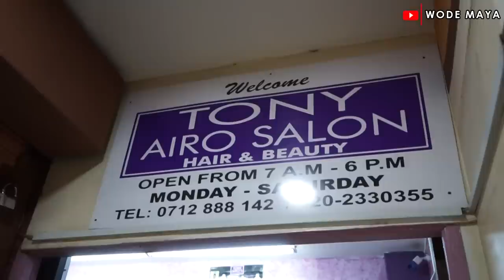How A kenyan Hair Stylist Manufactured Made In Kenya Cosmetics!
TONY AIRO’S PRODUCTS was started eight years ago by Tony Airo a successful hair stylist, with expansive knowledge and expertise on afro hair. He has 18 years’ experience in the hair and beauty industry and owns a hair and beauty salon in Nairobi, Kenya.
Warachi Kiss perfume
for ladies